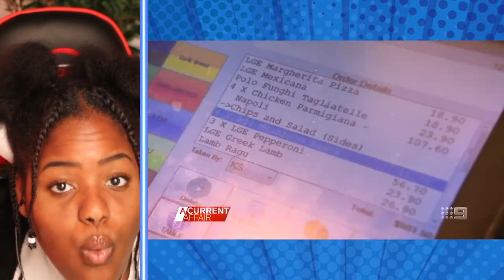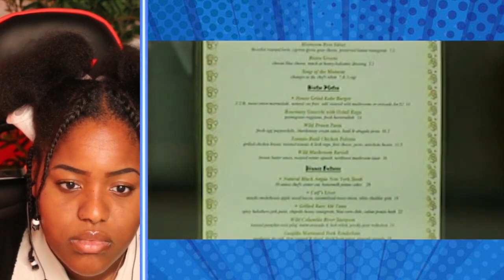Dine And Dashers Who Got Caught And Exposed | Marathon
Marathon runners, beware: Dine and Dashers have been caught on camera! In this video, we're exposing the Dine and Dashers who got caught and exposed! These entitled eaters thought they could get away with cheating by playing the blame game, but they got caught in the act and now they're paying the price. React with us to dine and dashers from TikTok, Facebook, Instagram, and Twitter. This is Dine And Dashers Who Got Caught And Exposed  Marathon!!

💻 Edited By:
wants to be kept anonymous🕵🏻‍♂️

Times Codes:
00:00- All you can eat Sushi
04:34- Family has a restaurant freakout
08:33- Confronting entitled customers
15:10- Arrested over 16 dollars
20:03- Liars get caught and exposed
25:52- Dine and dash leaves his date